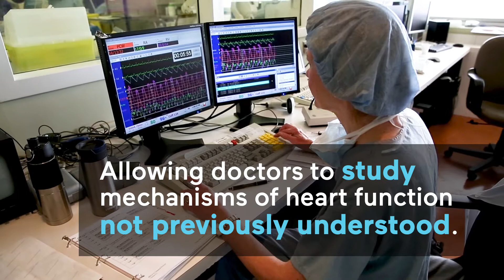How can we improve diagnosis of heart failure and breathlessness?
We have to learn more about how our hearts function. Mount Sinai is home to the only lab in Canada that can measure comprehensive heart mechanics during exercise.

Allowing doctors to study mechanisms of heart function not previously understood. Such as the difference in how the heart functions in men and women, and in athletes

Dr. Susanna Mak ‘s research through our Anna Prosserman Heart Function Clinic   is paving the way for new and better treatments.